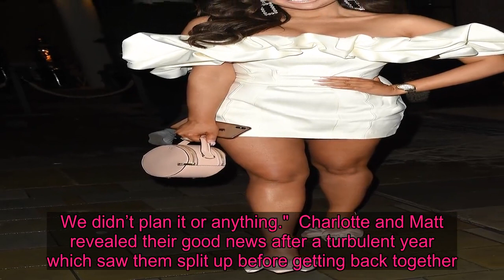Charlotte Dawson expecting 'shock' first child with boyfriend Matthew Sarsfield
CHARLOTTE Dawson has revealed she is expecting her "shock" first child with boyfriend Matthew Sarsfield.  The 27-year-old Celebs Go Dating star, the daughter of comedian Les, said she is set to give birth on what would be the late telly legend's 90th birthday.   She told OK!: "There’s every chance I could give birth on his birthday. What a tribute that would be!"  The rugby star explained: "It was a bit of a shock. We didn’t plan it or anything."  Charlotte and Matt revealed their good news after a turbulent year which saw them split up before getting back together.  She added: "We had spoken about having a baby last year but we were in a bad place in our relationship.    "I think we thought a baby might save things but that’s never a good idea. It didn’t end up happening so it clearly wasn’t meant to be.  "This just feels like perfect timing."  The pair had appeared on Celebs Go Dating to try and iron out the problems in their relationship.  But Matthew said their woes were behind them now, saying: "We’re both ready for this next chapter. We’ve got a house and we’ve been together for four years. It feels right.”   Charlotte shot to fame on MTV reality show Ex On The Beach in 2016, where she ended up having a threesome with Geordie Shore's Gaz Beadle.  In 2018, she appeared on Celebs On The Farm, with her first appearance on Celebs Go Dating the same year.  She hooked up with co-star Frankie Cocozza on the show, but the relationship didn't last.  Charlotte's dad Les died from a heart attack in 1993, just eight months after she was born.